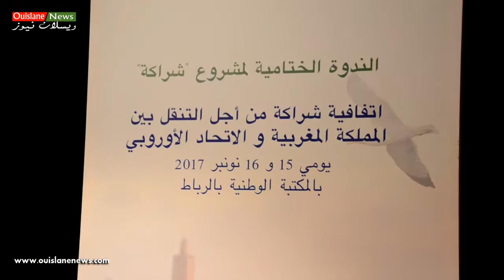الرباط:اتفاقية شراكة من أجل التنقل بين المملكة المغربية والاتحاد الاوروبي (ويسلان نيوز)